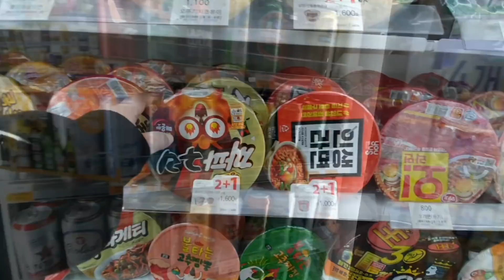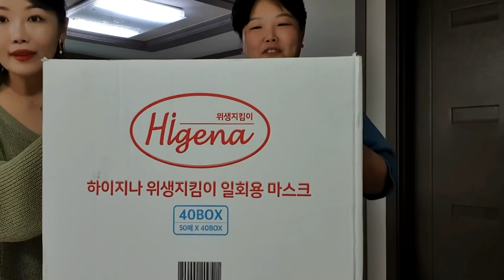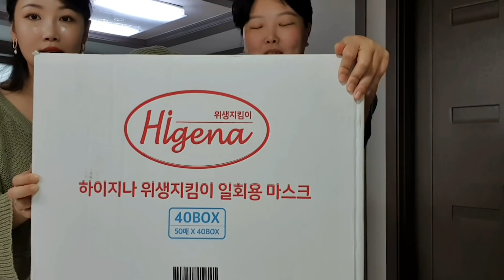먹방 브이로그 | 마왕족발+당면추가 푸라닭 고추마요치킨 청년다방 차돌떡볶이 송주불냉면 진진짜라 버터갈릭감자튀김 짜파구리 소고기 초당옥수수 녹두빈대떡 막걸리 MUKBAMG VLOG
🎬타임라인

00:35 빈대떡+막걸리+편의점
11:25 청년다방 차돌떡볶이+버터갈릭감자튀김
18:50 마스크
21:55 마왕족발+당면사리+막국수+쏘맥
30:45 초당옥수수
34:54 푸라닭 고추마요치킨+진진짜라
42:30 소고기+송주불냉면

그릇/ JAJU나 오늘의집 어플로 구매
투톤 나무수저/ 오늘의집 어플로 구매 (현재는 판매 중단)
냄비/ FORT

초당옥수수/ 퍼밀

Epicdemic sound

▶️감자매 Instagram : gamja_sister
▶️알감자 Instagram : algam_e
▶️감자매가 궁금하시다면 Q&A 답변영상

🎈감자매 영상은 매주 수요일 저녁 8시-9시 업로드 됩니다
고정 업로드인 수요일 외엔 랜덤 업로드이니

먹방 브이로그 (푸라닭 고추마요치킨 청년다방 차돌떡볶이 마왕족발 송주불냉면 진진짜라 허니갈릭감자튀김 짜파구리 소고기 초당옥수수 녹두빈대떡 막걸리) MUKBAMG VLOG